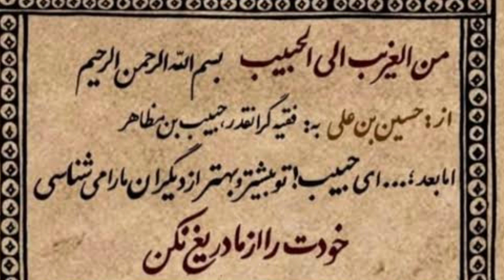6 Moharram(Episode 87) شیعہ کیلنڈر ۶ محرم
حبیب ابن مظاہر کربلا میں
بنی اسد نصرت  امام کت لئے